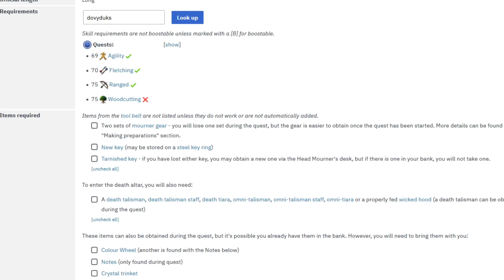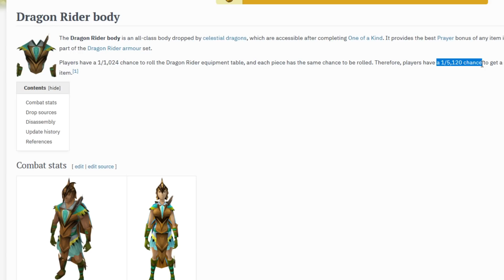Kinda leeched the 50M drop lol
Ironside Computers